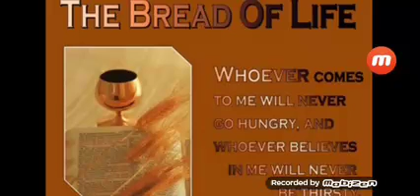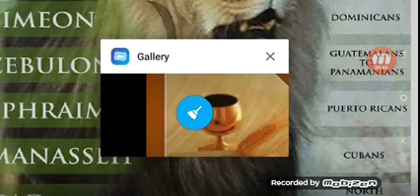The lord will suffice you in the time of hunger and not yourself